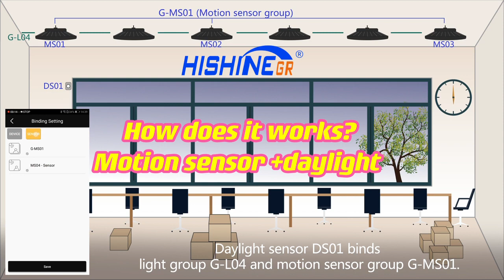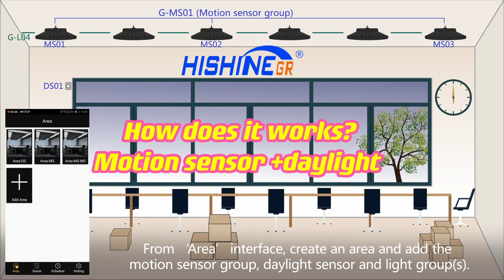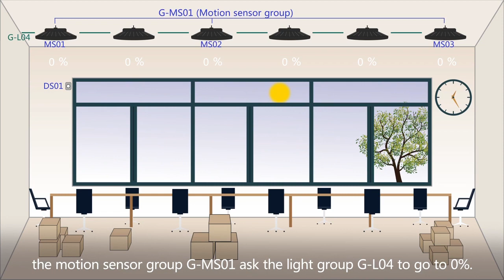How to operate a LED remote control system? (Hishine Group Limited)